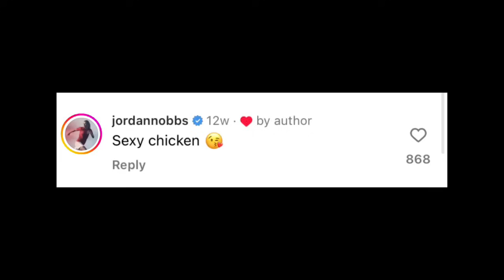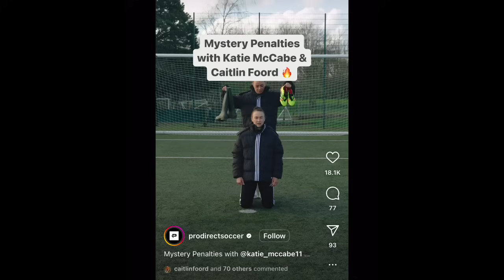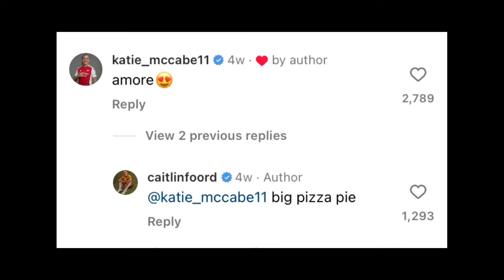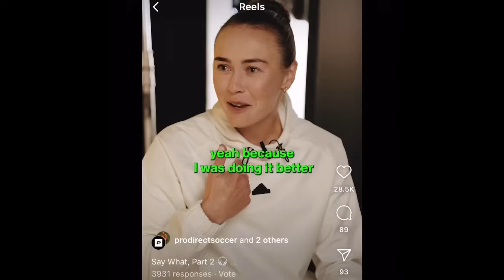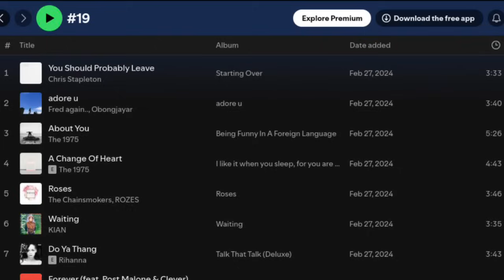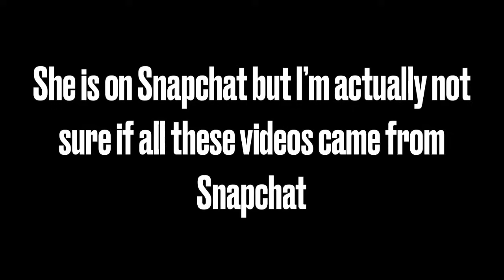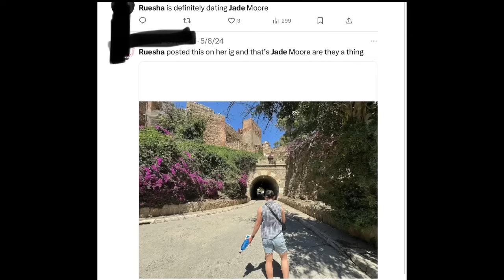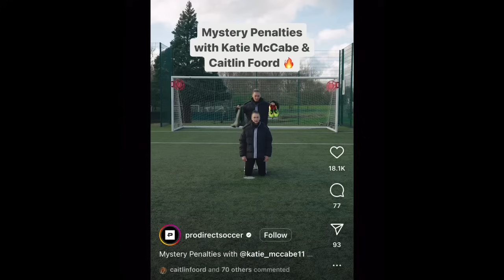CAITLIN FOORD AND KATIE MCCABE MAKE IT OFFICIAL IN ROME!! THAT'S AMORE!!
Timestamps
0:00 - 0:40 Welcome Back! So much going on! Wedding season! International break over. Excited for the Olympic roster!
0:40 Katie McCabe and Caitlin Foord one year later. It was about a year ago that the rumors came out that they were together.
1:22 Never officially launched until recently. I thought maybe it's just the way couples are doing it now. But a lot of people thought it was because of all the drama that happened last summer.
2:00 Last few months they have made it officially (pretty much) no kissing pics but those aren't really necessary or anything, lol.
2:18 We haven't really talked about them much since they went to Australia together for Christmas with Jordan.
2:30 We are going to back up. They have been doing so much together.
2:55 On St. Patrick's Day they were together. Or they just did a Dublin photo dump. Either way, cute pics from Ireland!
3:44 Pics! It's probably very fun for Katie to show Caitlin Dublin!
4:04 Beer foam of Caitlin and Katie! So cool! Caitlin and a kangaroo!
4:40 Date night! Sexy Chicken! Highs and Lows for Arsenal.
5:05 SUCH A CUTE video of them promoting a soccer store!
5:25 Whisper Challenge! Was Caitlin good at this? Or was she really bad? Lol.
6:07 Caitlin Vs Katie random equipment challenge!!! So cute!!
6:48 Rome photo dump!! Official! Launch!!!
7:20 Sick time in Rome!!! Katie says "Amore!"
7:38 Pic they are matching! Like Viv and Beth!
8:15 The Colosseum is so beautiful! Historic! Sarah has been there. Does it look different?
8:30 All iPhones look fish-eyed?
8:50 ABS OF STEEL! Vacation! Going Strong! in Roma in LOVE! LIKE LIZZY MCGUIRE!!!
9:25 Katie by the pool looking hot!
9:45 Cheeky pic of Caitlin! Hah.
10:10 This is right after the stuff with Viv had an announcement about leaving Arsenal.
10:20 Lovers' vacation. One year later, so much has changed. Moved on from the drama. Some people will never like it though.
10:50 Katie wasn't going to miss the Arsenal game in Australia for anything!
11:11 Aussies LOVE Katie! Also, so many Irish people in Australia!
11:40 Caitlin Foord is going to the Olympics in Paris! Is Katie going to support her? London and Paris are close!
12:52 Alana Kennedy posted a bum pic of Caitlin at Caitlin's request! Katie loved it!
13:45 Katie's mom posted of Caitlin and Katie! Very cute!!
14:18 Katie's Caitlin Spotify Playlist has some very telling songs about their relationship!?
15:06 Can read into the lyrics. Helps with the fan fics!
15:30 Katie McCabe is on Snapchat! Vids from her!
15:45 Caitlin brought Katie Flowers and Avocados!
16:35 Caitlin looks over it!
17:25 One year later... Ruesha has a new GF named Jade?
17:45 Great to see them so happy!
17:55 WHEN IN ROME!
18:21 Has Rome changed? Jk